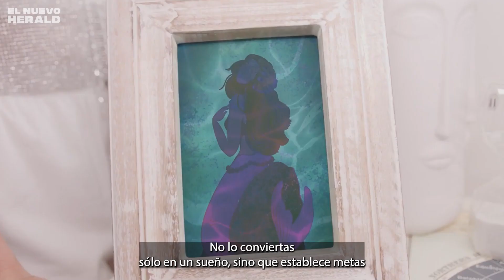Ariel Rose | Artista de Miami desafía las barreras del idioma cantando en Spanglish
Video por Esther Piccolino